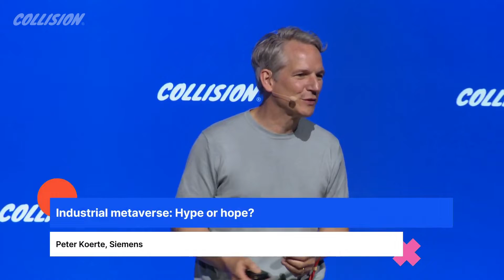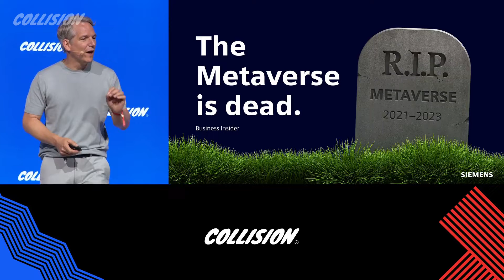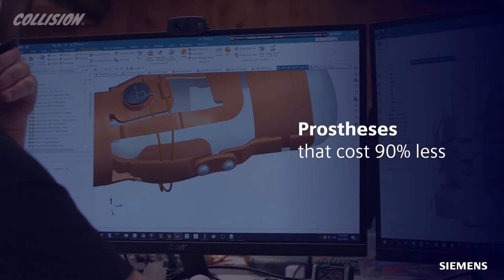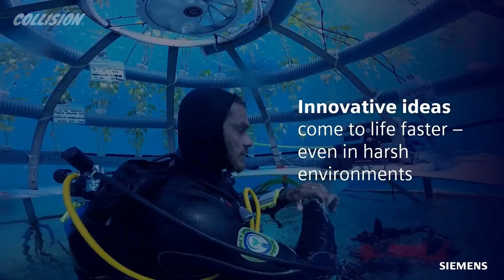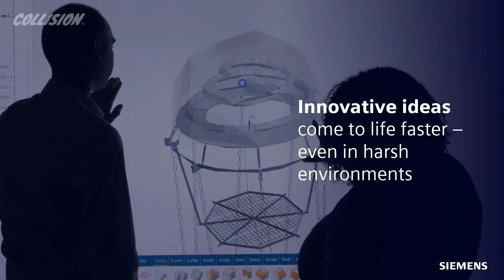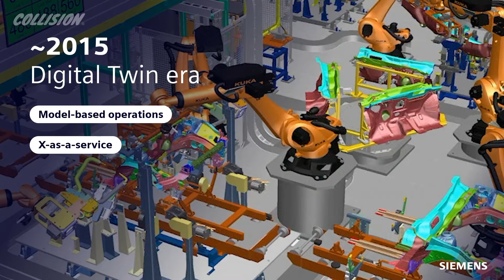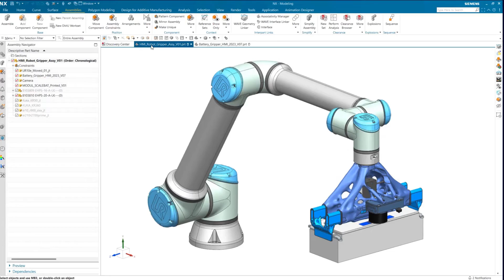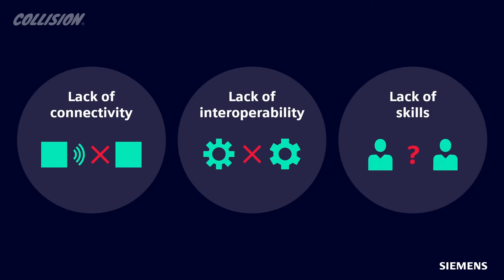Industrial metaverse: Hype or hope?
While many people associate the term 'metaverse' with a colourful virtual world for entertainment and shopping, the industrial metaverse has the potential to revolutionize the real world in ways that few technologies can – by enabling more efficient and sustainable factories, buildings and cities, and more sustainable products. All the building blocks for the industrial metaverse are already in place, so why aren't we there yet?

Peter Koerte and Siemens